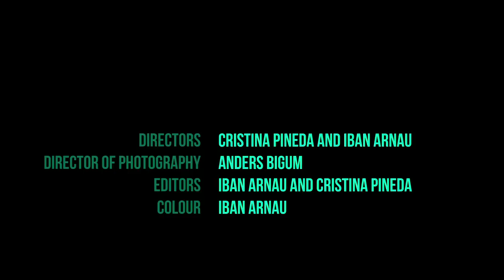Pybus Groove Quartet - "Good Evening"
This video is from Pybus Groove Quartet's CD "Good Evening" (2011). For more information about the Barcelona-based groove/jazz/funk band - formed by Dave Pybus, Toni Saigi Chupi, Jules Bikoko and Caspar St. Charles